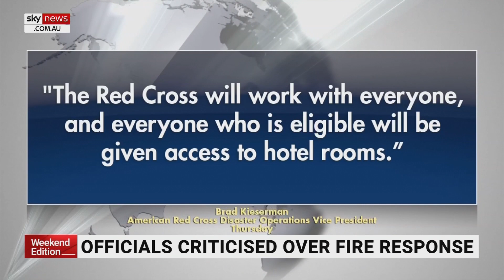Hawaii officials facing criticism over deadly wildfire response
More than a week after wildfires devastated Hawaii local officials are now facing criticism for how they have responded to the crisis.

Search and rescue crews are still attempting to find any survivors on the island of Maui.